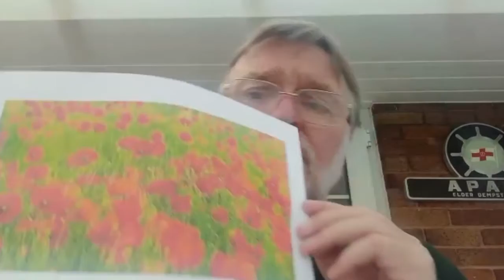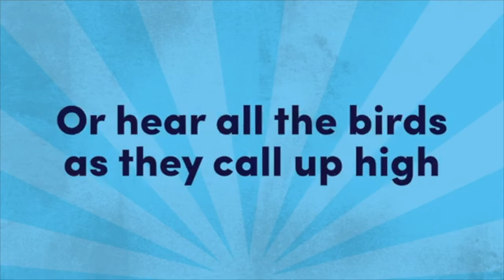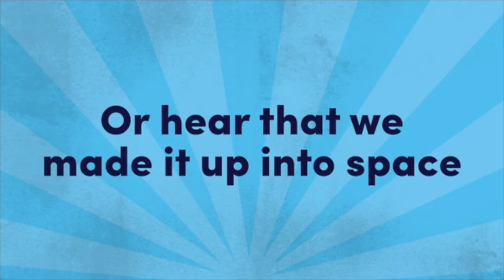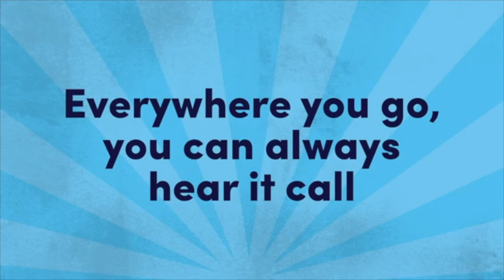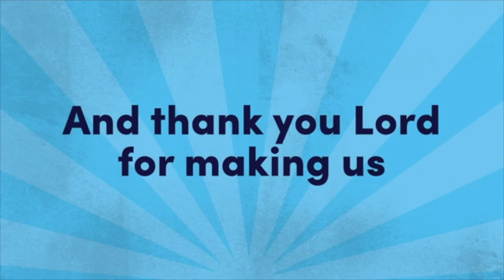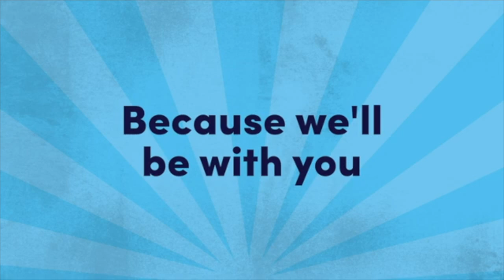Kids' Talk - Sunday 14th November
This week we think about remembrance in our kids' talk.